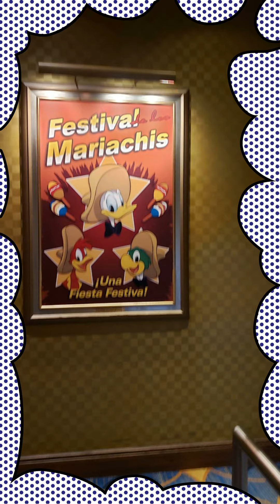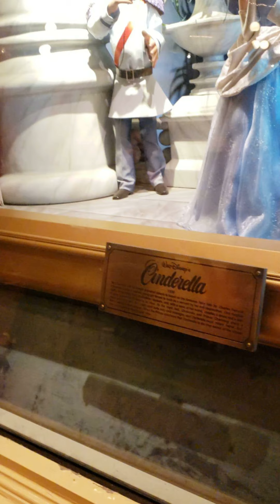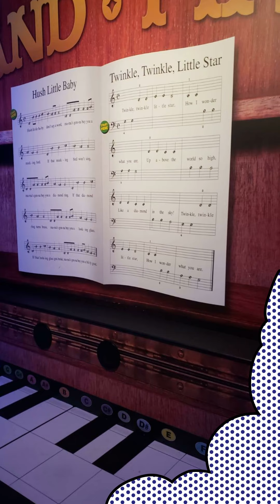Florida family vacation